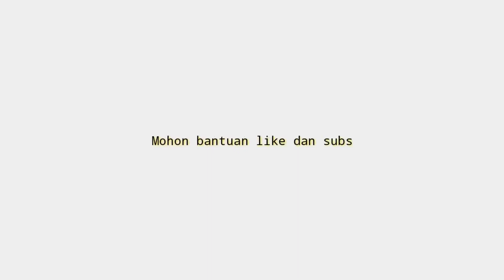7 Rekomendasi Sepatu Futsal Oldiac 100 Ribuan🔥 Original Lokal Berkulitas Di indonesia Terbaru 2022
UDAH tau belum Sepatu Futsal!!
buat Yang Sedang nyari Sepatu Futsal Oldiac 100 Ribuan? Coba deh cek 7 Rekomendasi Sepatu Futsal Oldiac 100 Ribuan🔥 Original Lokal Berkulitas Di indonesia Terbaru 2021
Kamu bisa cek Rekomendasi Sepatu Futsal Oldiac 100 Ribuan simak vidionya Sampai selesai.
Berikut Daftar Sepatu Futsal Oldiac 100 Ribuan Dari Kami cek Di bawah Ya

7 Oldiac Sepatu Original Futsal lapangan
Rp108.000

6 Oldiac - Sepatu Original Futsal pria terlaris
Rp118.000

5 Oldiac - Sepatu futsal keren sport joging
Rp118.000

4 Oldiac - Sepatu pria karet futsal sport olahraga
Rp118.000

3 Oldiac - Sepatu Futsal olahraga lari
Rp118.000

2 Oldiac Sepatu Futsal original terbaru
Rp118.000

1 Oldiac - Sepatu futsal pria
Rp118.000

📢 sunber artikel ➜ @mageradventure
📢 sumber artikel ➜
Klian bisa order Rekomendasi Sepatu Futsal Oldiac 100 Ribuan dengan Klik langsung Di atas atau hubungi nomor di bawah ya!!
order
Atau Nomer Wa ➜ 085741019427